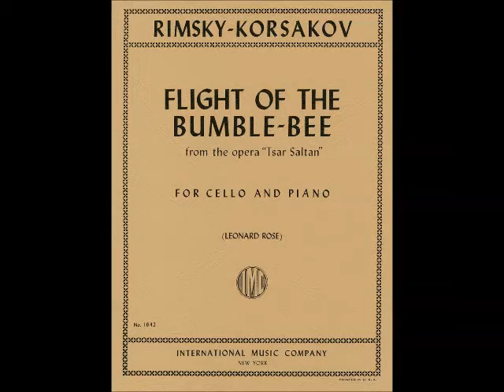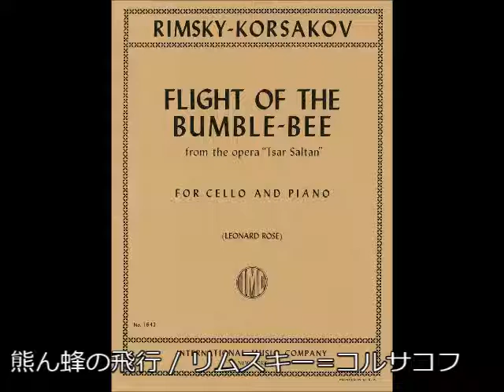『熊ん蜂の飛行』/ リムスキー=コルサコフ(DTM)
『Rimsky-Korsakov』

【のまにまにDTM楽団】による
・【Sibelius７.5】
・【NOTE PERFORMER FOR SIBELIUS】
だけでDTM作成
・I made DTM it only in Sibelius7.5　or
※SONAR X3

動画キャプチャーソフト
・【ロイロ ゲーム レコーダー】無料

iTunes　ビジュアライザ

※　出来るだけヘッドホンやイヤホンでお聞き下さい！
※ Ask me with headphones and an earphone as much as possible!

今あるPC環境で、出来るだけ違和感の無いDTMを作っています！
・In a certain PC environment,
　I make DTM which there is not of
　 the sense of incongruity as much as possible now!

簡単なブログ
・Koda's Computer Music（DTM）

（今まで作った自己満足的！DTM音楽倉庫）
※更新休止中
（過去の音楽ファイルは視聴可）